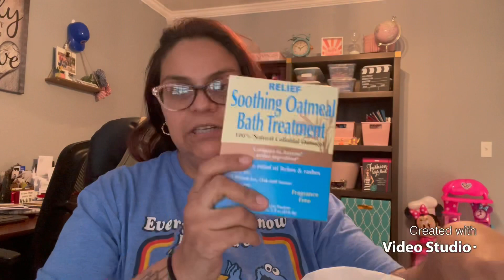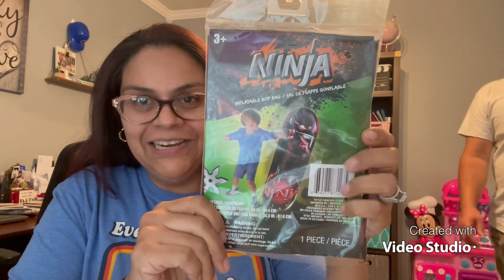Dollar Tree SPOILER ALERT 😘😘😘